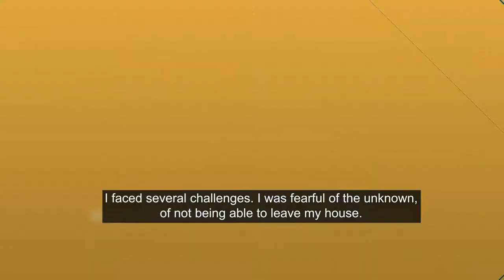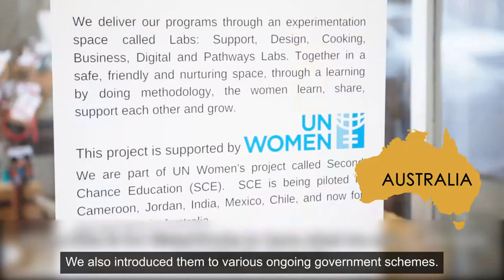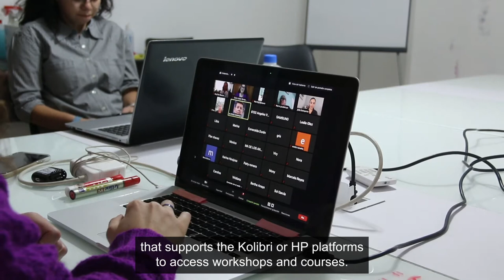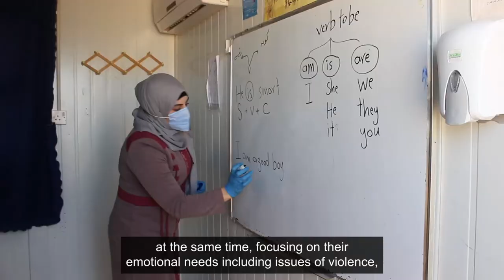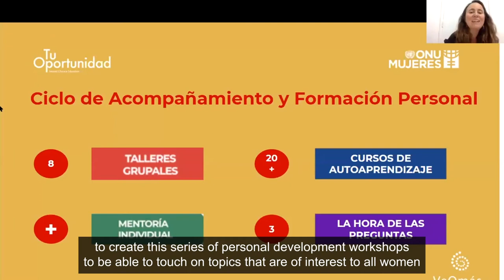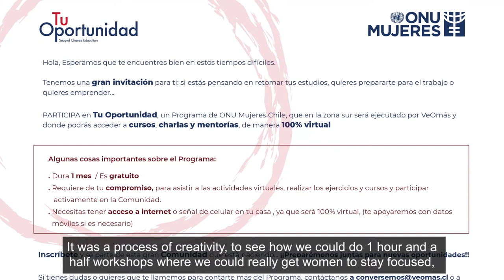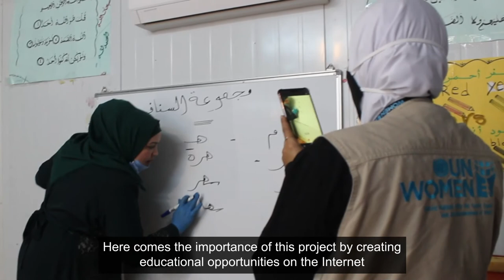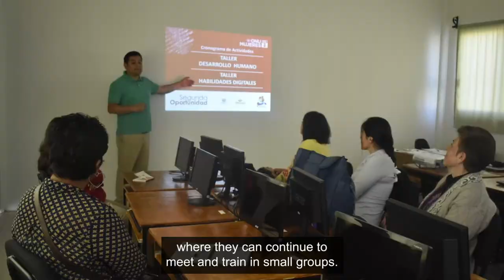SCE Virtual Hub Tour – COVID-19 adaptation